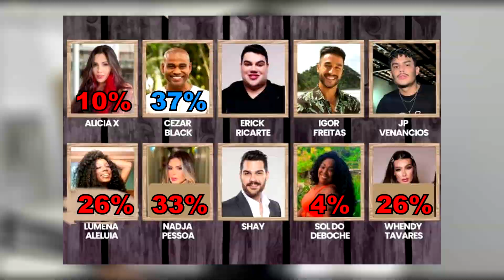🔴REVIRAVOLTA: VEJA QUEM ENTRARÁ EM A FAZENDA 15 PELO PAIOL HOJE À NOITE!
O Paiol do reality show tem parciais mais confiáveis que enquete da UOL.